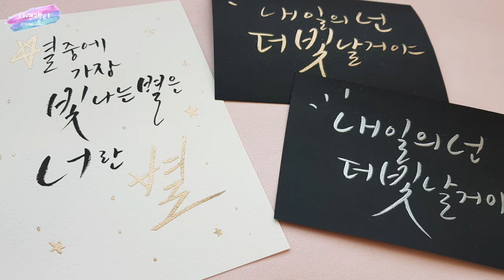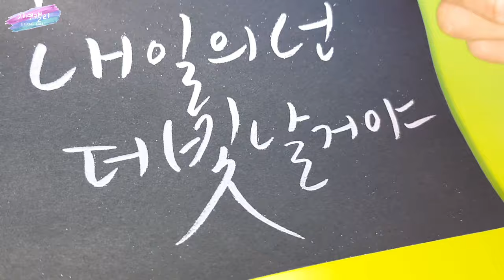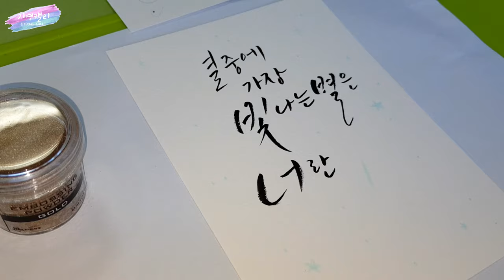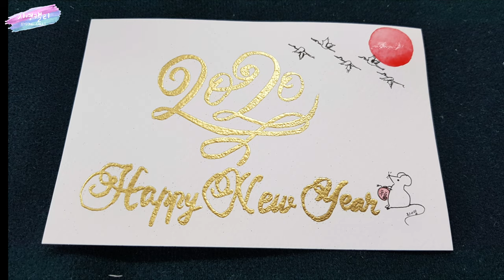[캘리그라피 도구소개] 엠보싱파우더로 올록볼록 입체글씨 만들기#캘리그라피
크리스마스나 새해엽서, 명함 등 특별한 날 사용하기 좋은 엠보싱 캘리그라피를 소개합니다.
올록볼록한 글씨나 그림으로 강조 효과도 커지고 더 고급스러운 느낌을 줄 수도 있어요.
매력적인 엠보싱 캘리그라피 함께 감상해보세요^^♡